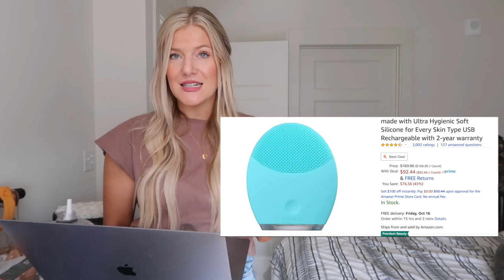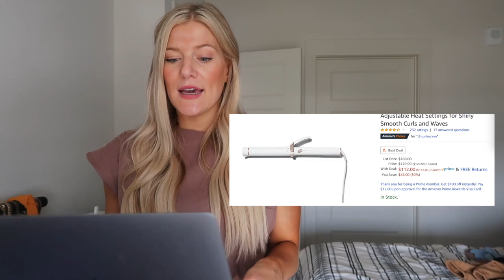AMAZON PRIME DAY - What I'm Buying & Gift Guide!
With Prime Day here, I wanted to share the items I was buying, some that are on my wish list, and then this also turned into a gift guide for the holidays LOL.  Hope y'all enjoy and I do want to say thank you if you do decide to purchase something off of the links below, I do get a small commission off of the sale but it does not cost you anything extra.  I always want to be as transparent as I can with y'all!  Herman and I appreciate all the support and hope you got some good ideas! Xx, B

Jewelry I'm Wearing:
Blue Light Glasses
Water Jug

PRODUCTS MENTIONED:
Lash Serum
Silk Pillowcase
NuFace Mini
Brightening Serum
Peter Thomas Exfoliator
Curling Iron